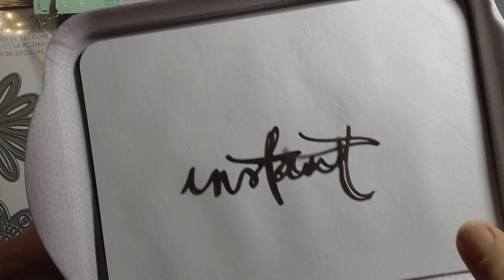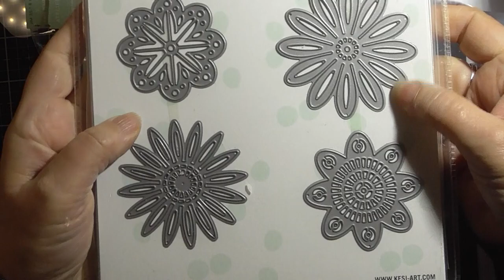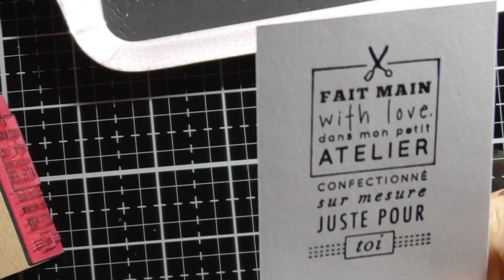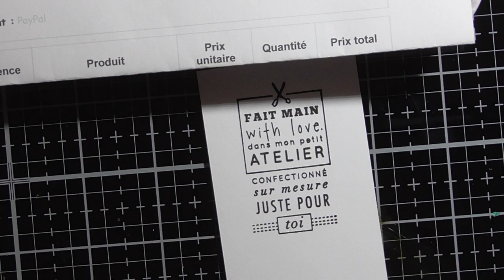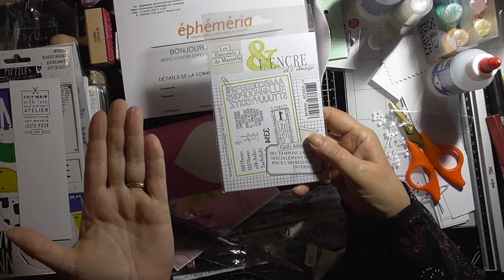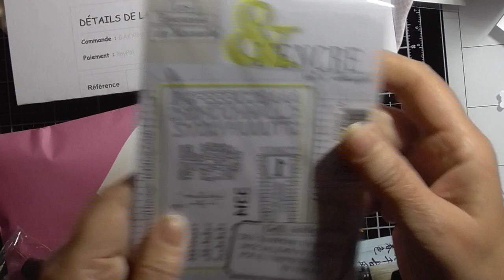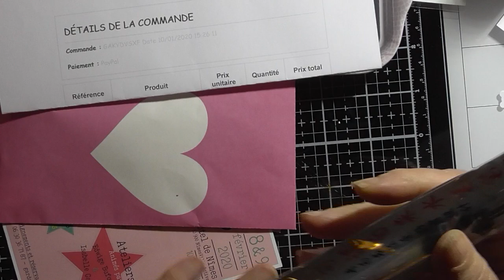SOLDES Ephéméria et Kesi'Art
2 bons plans pour les soldes